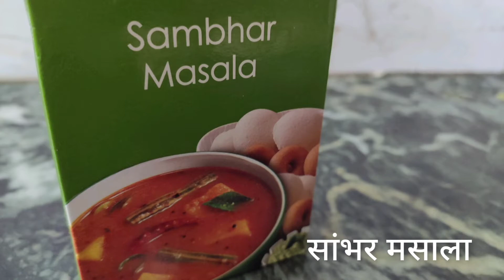Mix daal chila with sweet and sour Rasam | मीठे और खट्टे रसम के साथ दाल चीला || A must try recipe 😋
Ingredients -
Methi Daana- 1tsp
Urad Dal - 1/4 cup
Rice - 1cup
Red tomato - 5 to 6
onion - 5 to 6
Beetroot - 1 to 2 slice
Jaggery (gudd) - 2 small
Tamarind (imli) - 2tbsp
Ginger - 2inch
white vinegar - 1tsp
Mustard seed - 2tbsp
Sambhar Masala

*Super easy and super delicious*
Try at home at let us know in comment box"